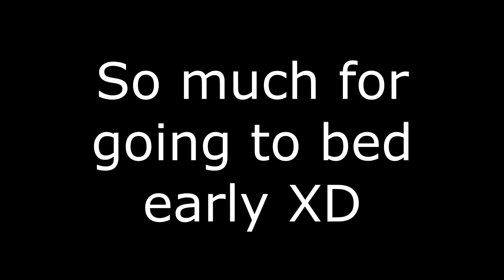Mayor Ikeda & the Town of Shut the Fuck Up - VRChat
System:
CPU: i7 7700K @ 4.5GHz
GPU: EVGA GTX 1070 SC
RAM: Kingston HyperX Fury 16GB DDR4 2133
MOBO: ASUS ROG STRIX z270F
PSU: Corsair RM750
STORAGE: 120GB SAMSUNG 840 EVO
512MB CRUCIAL MX100